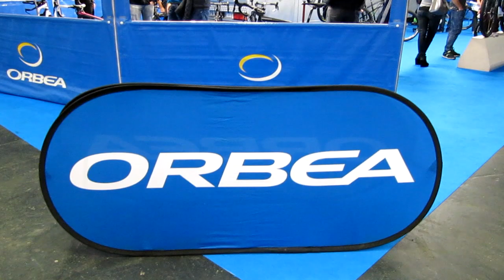BIBE Bilbao International Bike Exhibition 2014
Video-resumen de lo que pudimos ver en BIBE 2014.